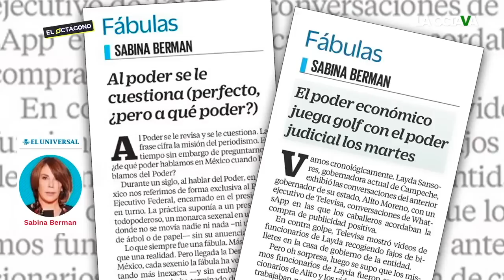HERNÁN EXHIBE a los MEDIOS de COMUNICACIÓN; SUS ATAQUES a AMLO y la PROTECCIÓN a EMPRESARIOS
Hernán Gómez habla sobre los medios de comunicación. Constantemente, atacan al presidente López Obrador y crean campañas de desprestigio, consolidándose como un poder importante en el país.